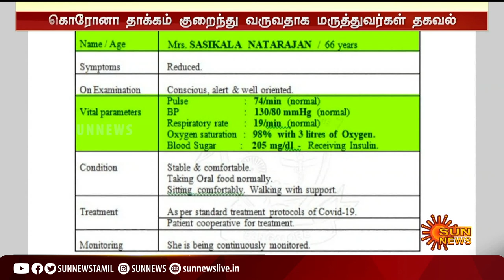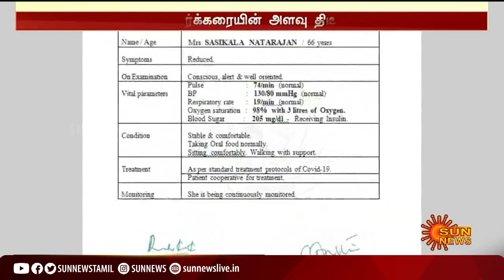சசிகலாவுக்கு சர்க்கரை அளவு அதிகரிப்பு - விக்டோரியா மருத்துவமனை விளக்கம் | Sun News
சசிகலாவுக்கு சர்க்கரை அளவு அதிகரிப்பு - விக்டோரியா மருத்துவமனை விளக்கம்